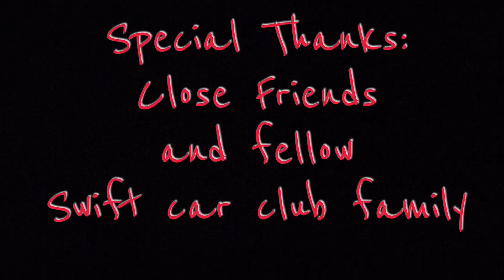Swift prospect Laayyyla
Swift Prospect Laayyyla 2016 Dodge Dart